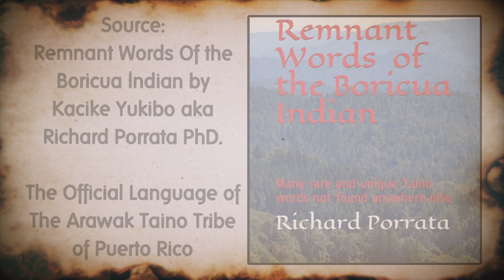Taino Word of the Day - Bahacu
Daca Boricua is a statement made by the indigenous people of the tropical island of Boriken aka Puerto Rico.

This series of vocabulary words from our Island Arawak Taino language is specific to our home island of Boriken. Our indigenous Boricua Taino language is being revitalized and restored because it is our story to write and our language to speak.

We honor all the language teachers who have worked diligently for decades researching while restoring our ancestral language. Oma bahari bo tekinano (With respect to the great teachers)

My source materials are historical textbooks on our language from various sources like Dutch, French, and Spanish. Like many of us, childhood memories of some of these words being spoken in our home, various historical sources which I will share in the post, as well as expert linguist Kacike Yukibo, aka Richard Porrata's PhD. Taino Language restoration books:

1) Keeping the Taino Language Alive: Advanced Studies in Taino Syntax

2) Remnant Words of the Boricua Indian

Keep in mind that some of these words may have been new words introduced into the indigenous language throughout the centuries. However, this doesn’t discount that these words were spoken on our island. This was what the people knew and lived.

There were many dialects of our language in the old days and there are still dialects unique to different regions of the island. What is important is seeing and hearing the evidence of a living and adapting language since 1492.

Both of the reference books can be found on Amazon for studying the Taino language specific to the island of Boriken (Puerto Rico). For information on our tribal enrollment go

YaYa kakona caconabo guari! (YaYa’s abundant blessings upon you)